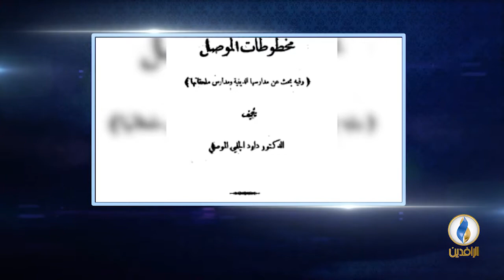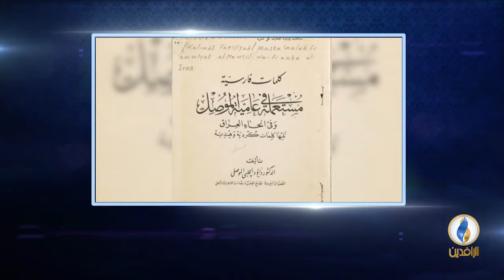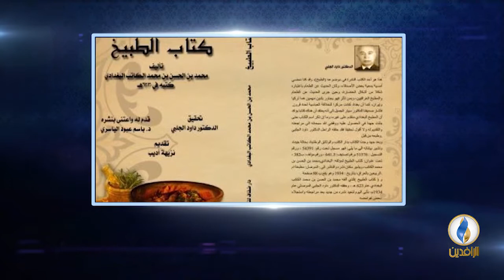أعلام_من_العراق | الحلقة 65 - داود الجلبي